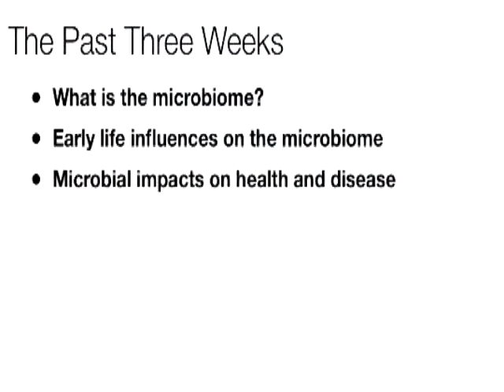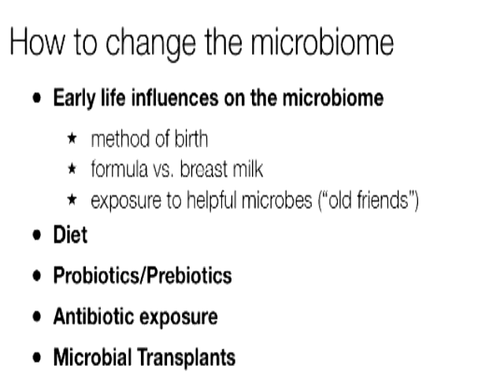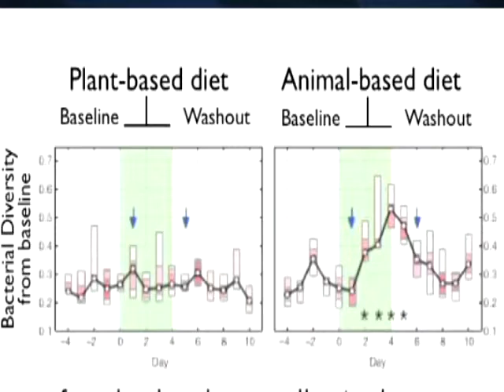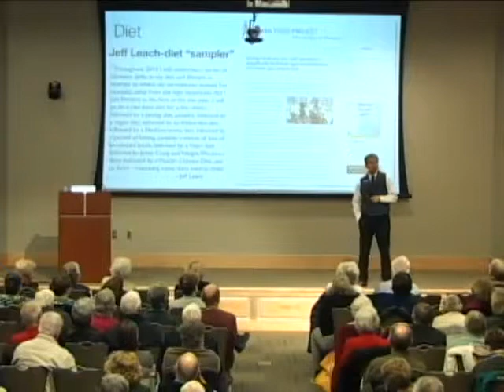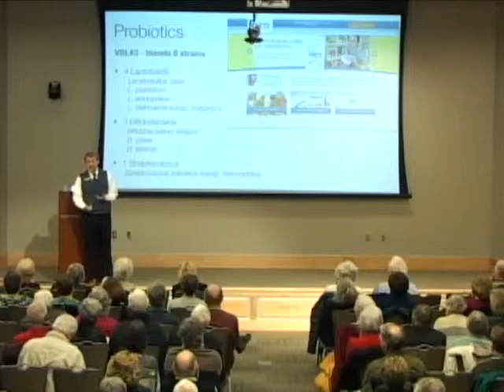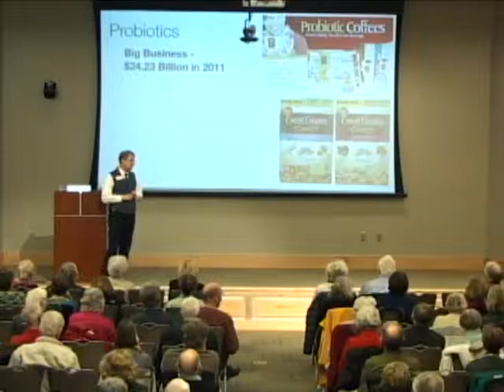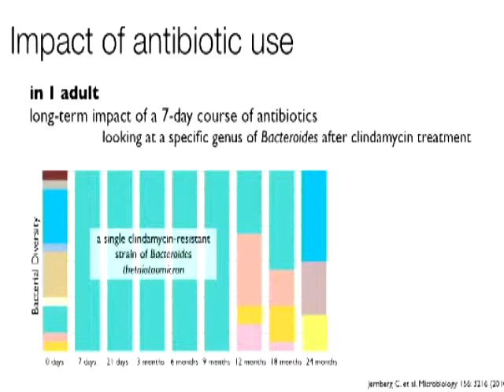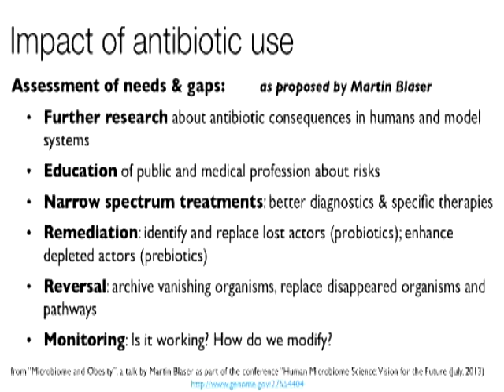2014 Biotech 201 Session 4 - Secrets of the Human Microbiome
2014 Biotech 201 Session 4 - Secrets of the Human Microbiome. Recorded March 4, 2014. Dr. Neil Lamb, Vice President for Educational Outreach at HudsonAlpha Institute for Biotechnology, presents taming the microbiome through diet, probiotics, prebiotics and antibiotics.